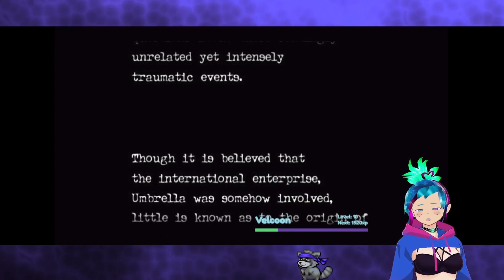The Door To Safety is Shut, No Turning Back (Resident Evil 0)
I wanted to do resident Evil Weekly on Wednesdays but I had a fall off of consistency somewhere.

Whhhaaaaa??? You wanna give me money or buy me a gift??! thats too sweet of you,
feel free but ONLY if you have spare currency

--Credits--
End Screen
00:00:00 - Start
00:05:27 - The Door to Safety is Shut there is No Turning Back
00:11:01 - Done dinking around with controls
00:17:55 - You Are Dead
00:24:53 - Character Switching
00:32:35 - So Only Knife Boss
00:40:08 - I got Questions
00:49:32 - NO Practice, Instinct Only
00:52:20 - I'm Listening with my Eyeballs
00:56:43 - BEGONE Scorpion THOT
01:08:42 - Get Down Boy
01:10:41 - I WILL Break the Rule
01:12:26 - hey
01:13:27 - "Save" it for Later
01:22:21 - What I Do?
01:27:26 - Marker 15